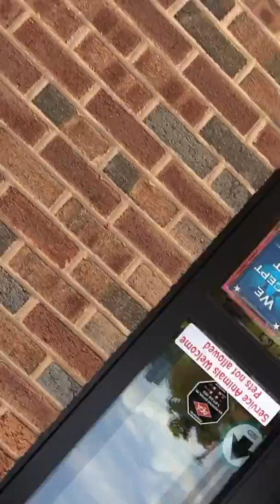Diary of a GOD BLOG 43 trailer Joe’s today happy Sunday